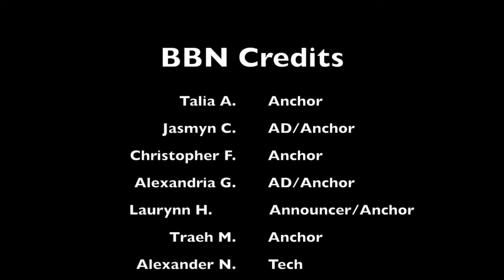BBN21-22EP:57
Please tune into today's show to hear about this week's announcements.